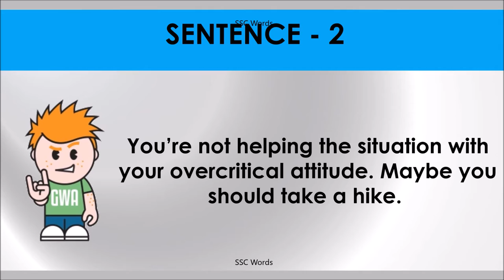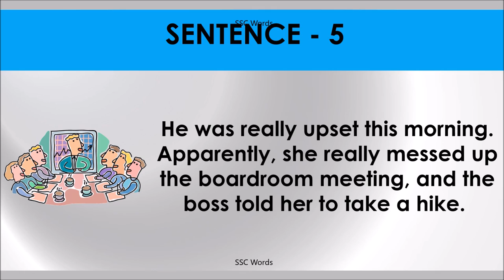TAKE A HIKE Idiom 493 # Meaning and five sentences # SSC Words